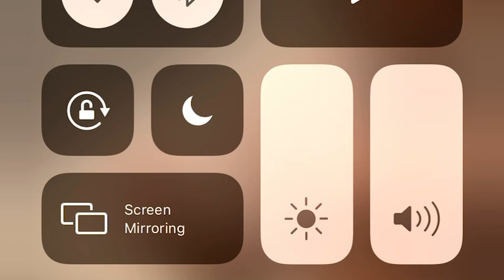The truth hidden in plain sight…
Richard Pryor told us a long time ago the truth about how our history was hidden from us. Pay attention!!